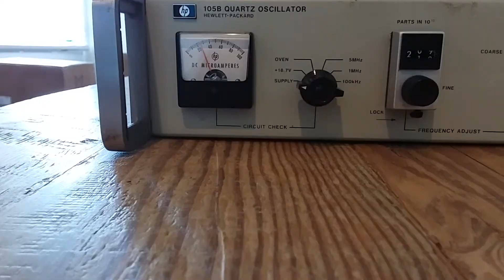Agilent 105B Quartz Oscillator (A# 42746)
Bridge Tronic Global, Inc has this Agilent 105B Quartz Oscillator (A# 42746) available for sale at our new facility in Costa Mesa, California.